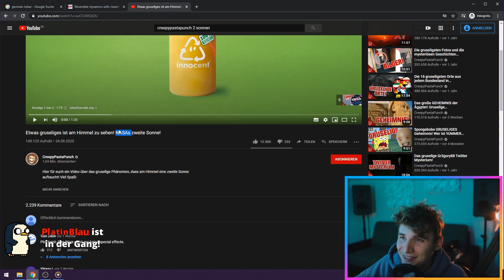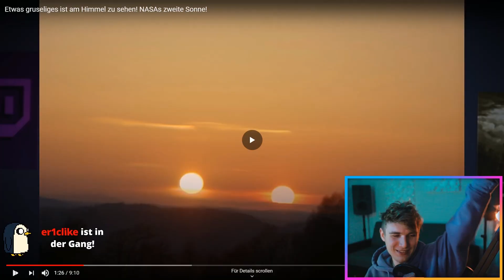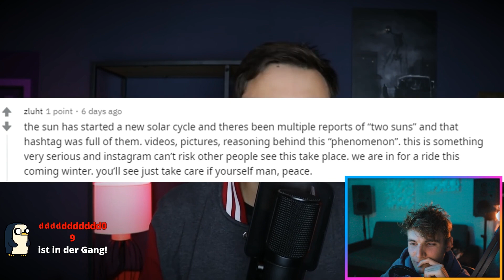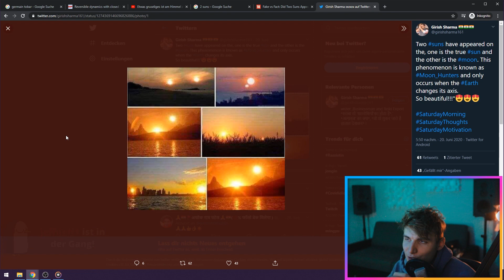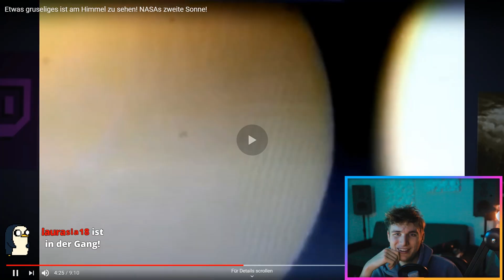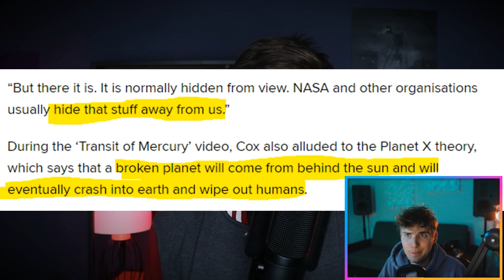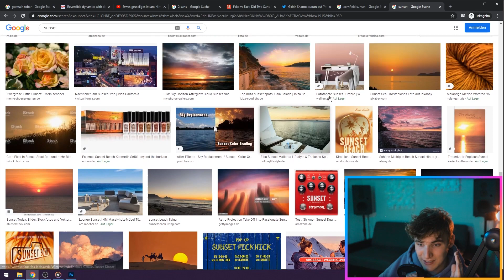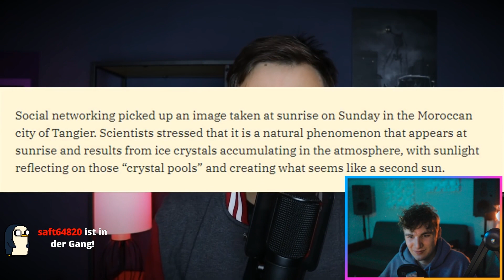2 SONNEN an unserem HIMMEL? NASA Geheimnis? | Marius Angeschrien Twitch Reaktion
2 SONNEN an unserem HIMMEL? NASA Geheimnis?